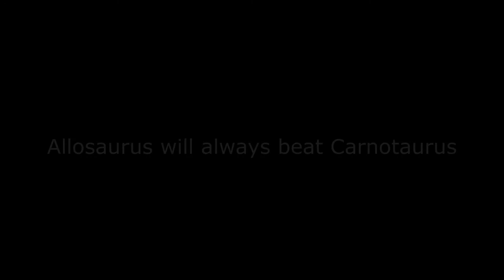X-Allosaurus vs Carnotaurus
Not so spoilers:

Need I say more? watch the video and find out